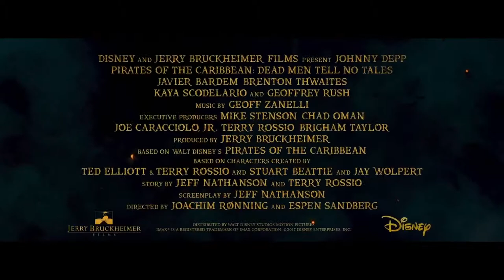pirate ads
I created this video with the YouTube Video Editor all cuts from creative commans